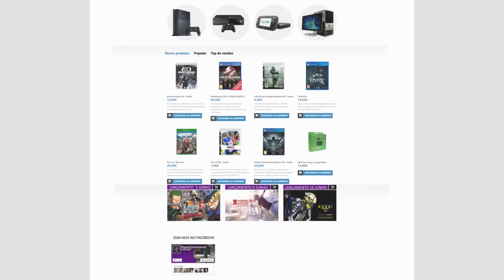DIRT RALLY EP11 | É SÓ TUBARÕES | PS4 GAMEPLAY (PT/PT)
Mais uma serie de corridas top neste novo gameplay de Dirt Rally. Agora fomos para o meio dos tubarões e vamos ter de sobreviver. Vamos disputar o WRX.

PARCERIAS

- G2A:
Jogos para PC baratos.
Usa este link e ajuda o canal!

- THUMBMEDIA:
Network Portuguesa.

Z3ro Gaming